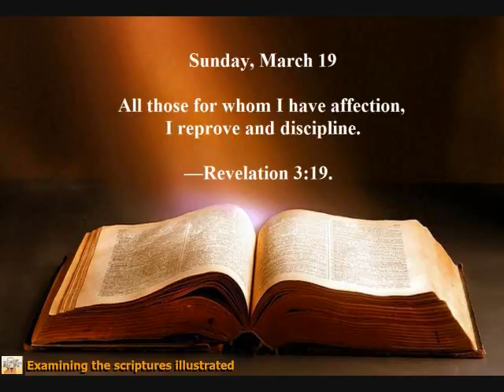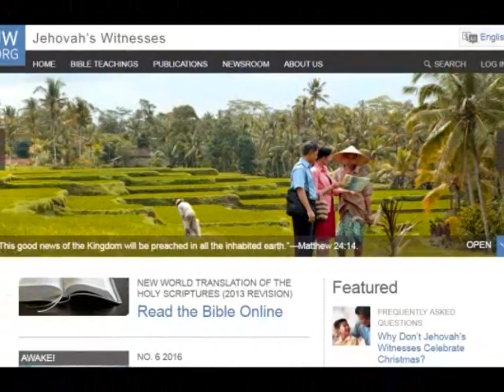Daily Text Sunday, March 19 📖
All those for whom I have affection, I reprove and discipline.—Rev. 3:19.

Although Jesus’ disciples repeatedly argued about who was the greatest among them, Jesus did not give up on them. He also did not ignore it when they failed to respond to his counsel. Lovingly and mildly, Jesus reproved them at a suitable time and place. (Mark 9:33-37) Show your love for your children by disciplining them. It is sometimes enough to explain why a certain course is right or wrong. At other times, a child may fail to apply what you say. (Prov. 22:15) When that happens, imitate Jesus. At a fitting time and place, discipline your child lovingly and mildly through patient guidance, training, and correction. “My parents never disciplined me in anger or without explaining why I was being disciplined,” says Elaine, a sister in South Africa. “As a result, I felt secure. I knew my boundaries, and I understood what was required of me.” w15 11/15 1:5, 6